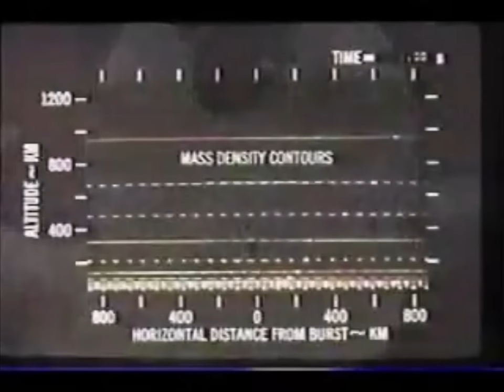Eclectronix - Descending Angel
Written and produced by: Christian Moll Drenyovszky

Published by: Inner Temple Recordings